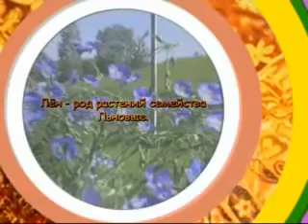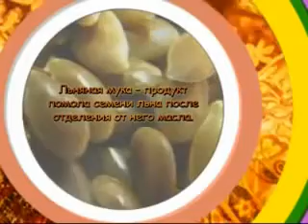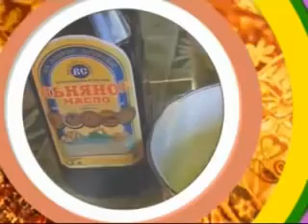Растение лен обыкновенный - целебные свойства, применение муки из семян льна в кулинарии для еды.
О полезных свойствах льняных семян, цена на сайте Купить-Траву.Ру (г. Москва)

Растение лен обыкновенный - целебные и магические свойства, применение муки из семян льна в кулинарии для еды.

Лен обыкновенный выращивается во многих странах род семейство Льняновые в качестве технической или масличной культуры.
Лен используется в качестве натуральной ткани для изготовления одежды.
Шилась богатая льняная одежда на свадьбу, в нее заворачивали новорожденных.
Чисто именины рубахи надевали воины перед боем.
Считалось, что магическая сила льна защищала человека от холода и жары, от болезней и ран, улучшила здоровье и увеличивала достаток.
Семена льна признан официальной медицины в качестве обволакивающего средства.
Льняные семена образуют большое количество веществ образующих слизи. Семена часто используются в качестве загустителя для подлив, супов, соусов. Семена льна - это вкусная и полезная пищевая добавка.

Льняная мука в своём составе содержит: до 10% жира, до 36% растительного белка, до 30% клетчатки, слизей и полезных микроэлементов.
Мука льняных семечек имеет нейтральный вкус, является полезной добавкой улучшающей структуру дрожжевого теста из пшеничной муки или мучных смесей с цельнозерновой мукой.
Добавляется мука из семян льна в качестве панировки для жарки.
Считается, что мука может заменить яйца в тесте.
Целые семена льна хранятся до 3 лет, мука до 10 месяцев.
Масло из семян льна получают методом холодного прессования льняных семян.
Качество масла зависит от качества сырья используемого производителями и методов очистки льняного масла.
Масло из льна богатый источник незаменимых органических кислот обладающих сильным антиоксидантным действием.

Благодаря уникальным свойствам этого растения медиками и диетологами коричневый лен рекомендуется для:

- снижения сахара в крови и стимуляции производства инсулина;
- нормализации липидно-жирового обмена;
- стимуляции метаболизма;
- уменьшения массы тела;
- повышения иммунитета;
- улучшения работы желудка;
- постепенной и чадящей очистки организма от шлаков и токсинов;
- улучшения эвакуаторной функции кишечного тракта;
- снятие воспаления суставов при недугах опорно-двигательного аппарата.

Регулярное применение льняного семени в пищу полезно людям с избыточным весом, нарушением обмена веществ и слабой моторикой кишечника. Ценные для организма человека свойства льняного семени обусловлены его богатым полезными веществами составом. Клетчатка, которой изобилует этот продукт, стимулирует моторику кишечника и способствует улучшению его эвакуаторной функции.

Незаменимые для человеческого организма жирные кислоты и витамины, которым богат лен, улучшают эластичность клеточных оболочек и повышают способность организма противостоять инфекции. Это способствует общему улучшению самочувствия, увеличению продолжительности и повышению качества жизни. Льняное семя рекомендуется также при гастрите и других заболеваниях ЖКТ. Оно обволакивает стенки желудка и уменьшает таким образом агрессивное воздействие на них желудочных соков.

Семена льна богаты витаминами В1, В2, В6 и жирными омега-кислотами, которых очень не хватает в обычной пище. Омега-6, Омега-3, Омега- 9 – эти незаменимые жирные кислоты необходимы для нормального роста организма, обеспечения функций почек и печени. Основная составляющая льняного семени – клетчатка. Она усиливает моторику кишечника и облегчает очищение организма от продуктов распада.